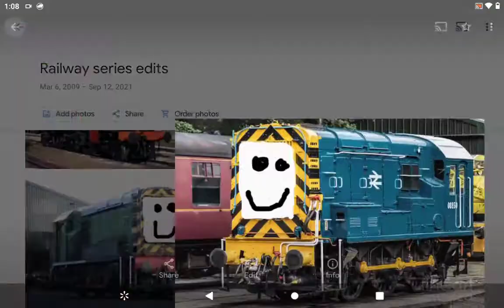my railway series edits (old)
the characters that weren't in the railway series that I took my take on where little barford proteus smudger Spencer Bertram the red tank engine the silver tender engine my take on Shane Dooney railway series Arthur Murdoch Derek Paxton Sydney and My OC characters are Jake the mainland diesel and John the Culdee fell railway's new number one (godred's replacement) and godred painted red in The railway series